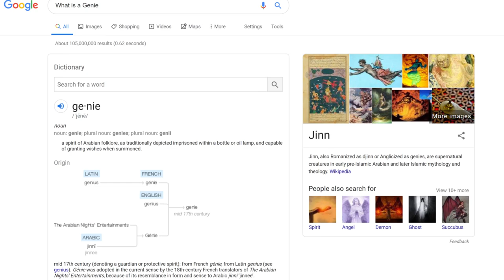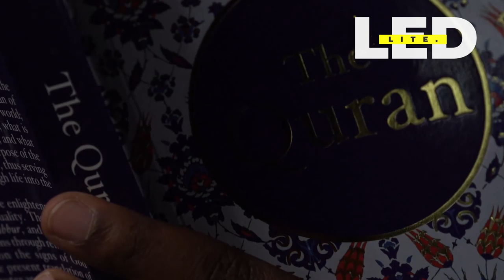The Dark Secrets of Aladdin | LED Lite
*The Dark Secrets of Aladdin* | One of Disney's most popular films, _Aladdin,_ is darker than you think...